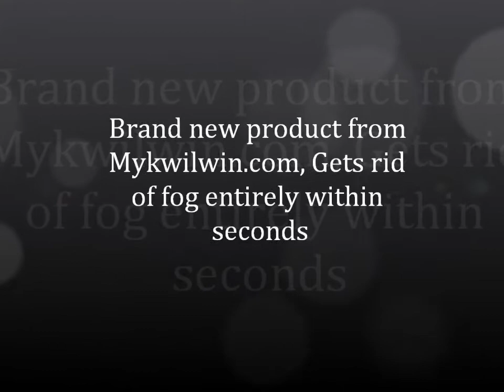airsoft mask anti fog kit get it on yorbin.com uses no motors or fans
this is the mykwilwin airsoft mask / paintball mask goggles manual defogging system (mds) kit that i sell on yorbin.and etsy. has been seen in action at southern california airsoft fields like codered scvilliage and hollywoodsportspark and now being shipped worldwide in stock and ready to ship... this kit easily installs to any airsoft / paintball mask or googles for on the spot trouble free de-fogging without the noise of continous spinning fans.. get it from yorbin.com y/b